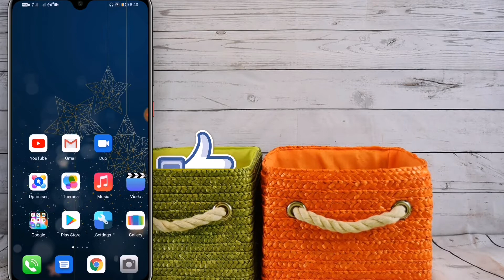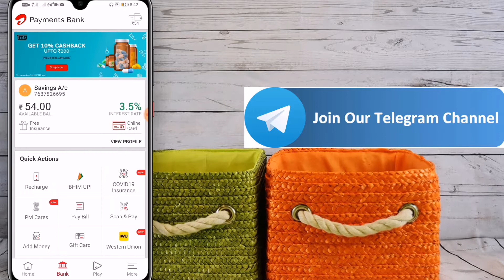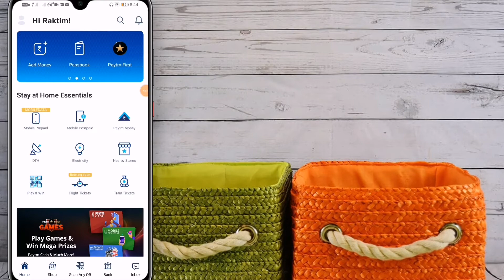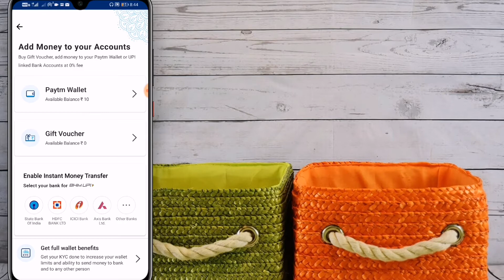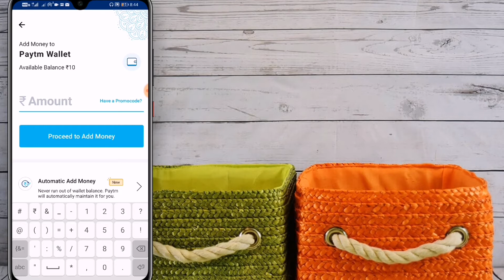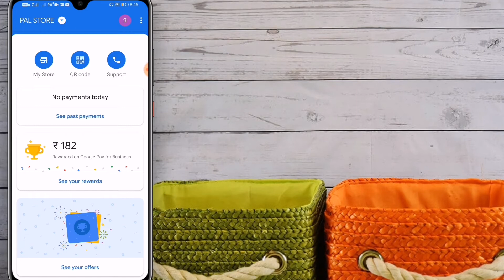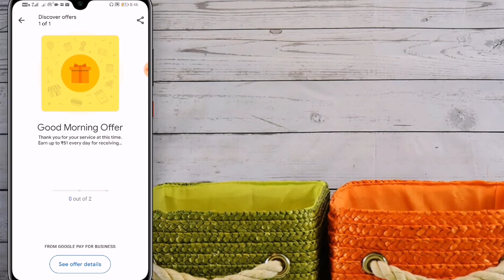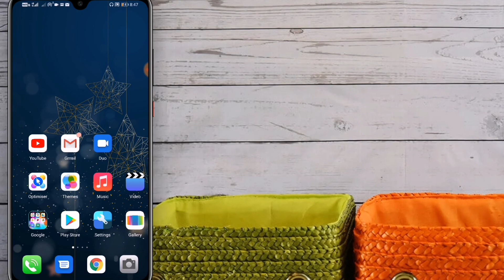Paytm 2 Add money promocode|Google Pay Business Good Morning offer is Back|airtel flat 40₹ Cashback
Paytm 2 Add money promocode.
Google Pay Business Good Morning offer is Back.
airtel flat 40₹ Cashback.

Add Money cashback offer
Free internet.